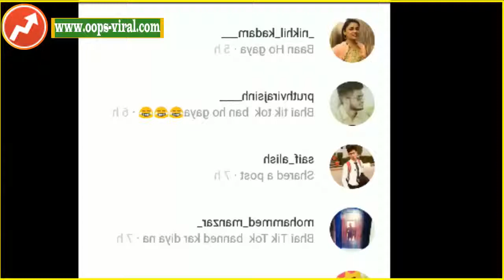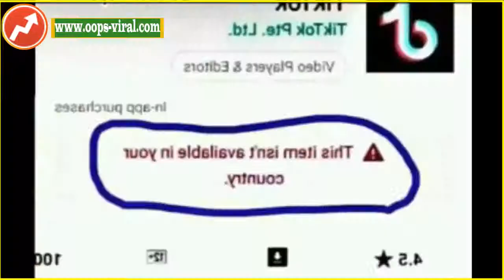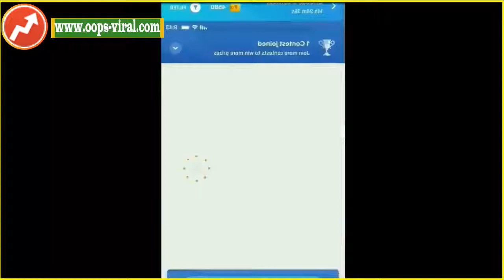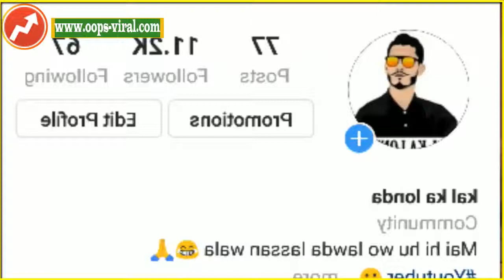Tik Tok STAR'S ARE SAD 😢😢 BECAUSE TIK TOK IS BANNED IN INDIA 😭😭 / MANJUL KHATTAR | ANGRY PRASH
►In today's video we're gonna talk about Tik tok ban in india reaction by musically stars  and youtubers like manjul khattar , carryislive and angry prash .